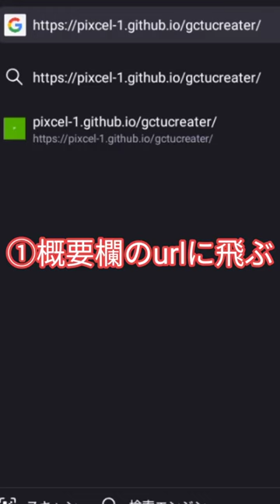[Archive] 【最新版】スマホでGCTU作る方法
投稿者：クローバー♧
削除詳細：アカウント削除による自動削除
※転載の許可は頂いております